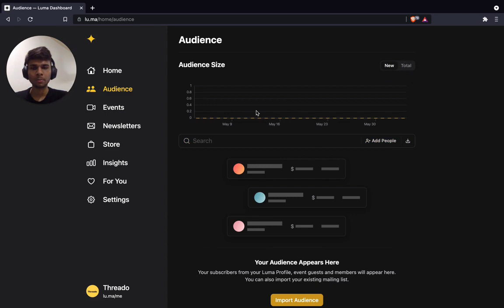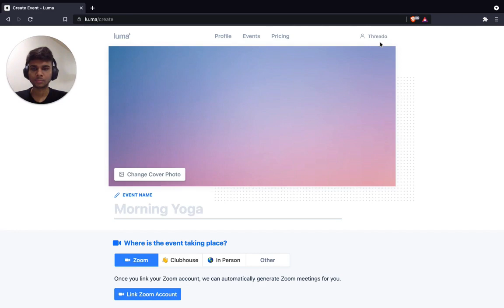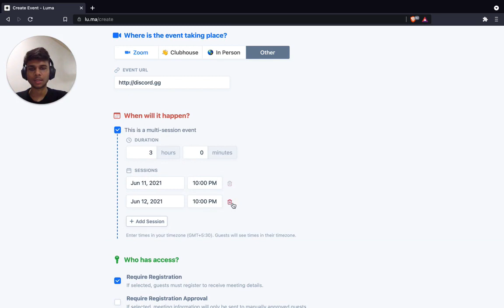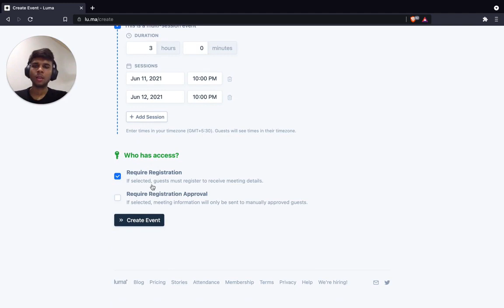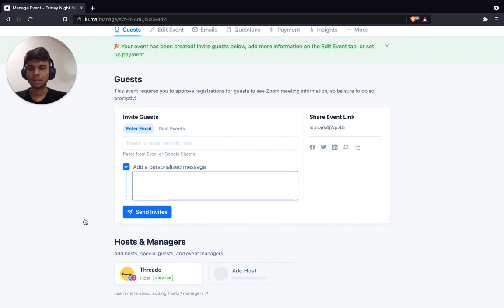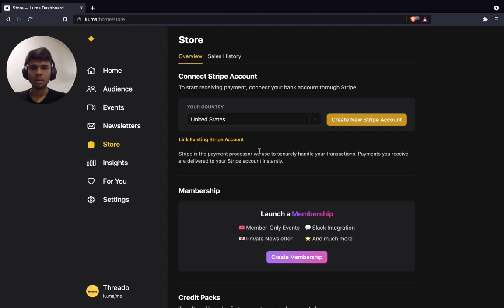How to use Lu.ma to manage your community events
Your guide to using lu.ma for managing your community events.